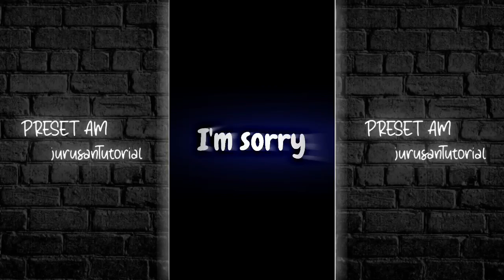PRESET AM TERBARU || 5 MB || SOUND I'M SORRY KU TAKKAN LOPYU LAGI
DOWNLOAD LAGU
SALIN AJA LINK VIDEONYA TERUS MASUK LINK DI BAWAH ‼️

HASTAG